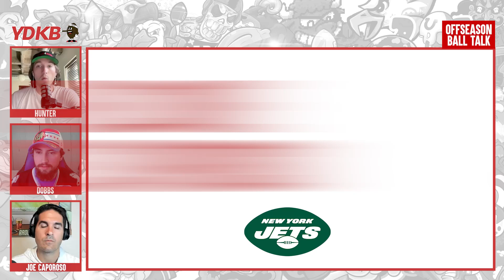New York Jets Off-Season Ball Talk with Joe Caporoso of Badlands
YDKB talks with Joe Caporoso about the upcoming 2024 Season for the New York Jets